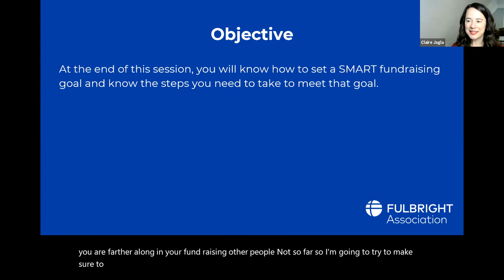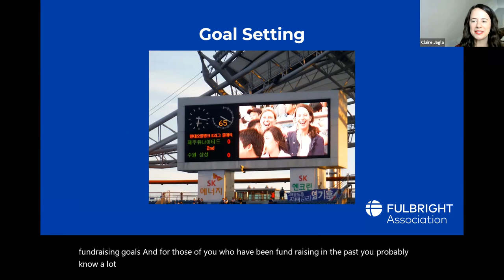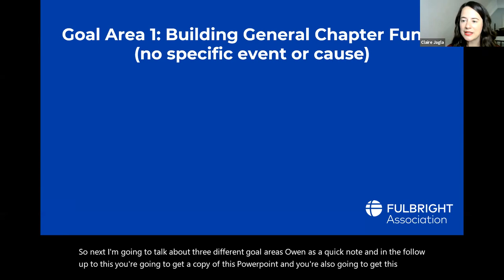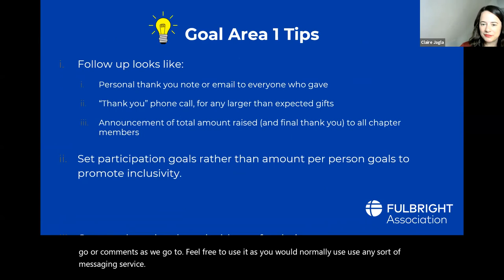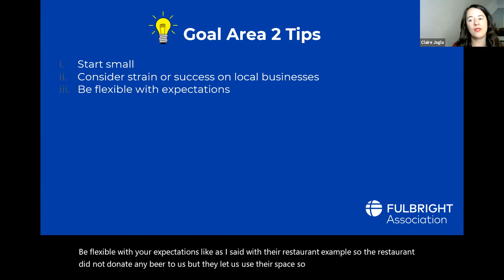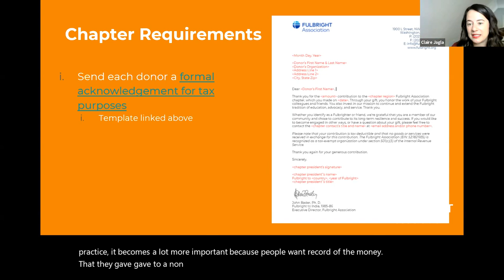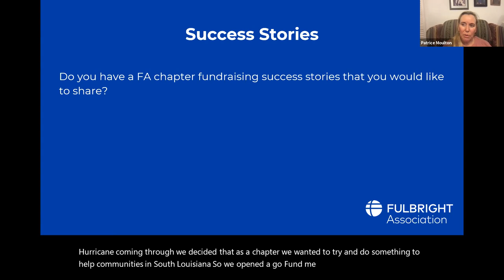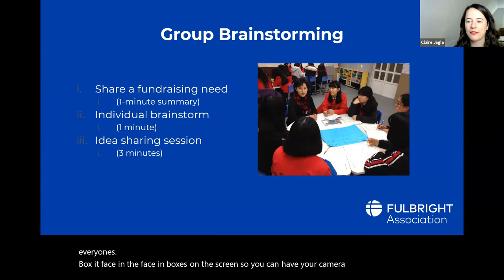Chapter Webinar - Setting and Meeting Chapter Fundraising Goals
The Fulbright Association's Assistant Director for Philanthropy, Claire Jagla, offers practical fundraising insights and share strategies for developing and growing successful chapter-level fundraising programs.